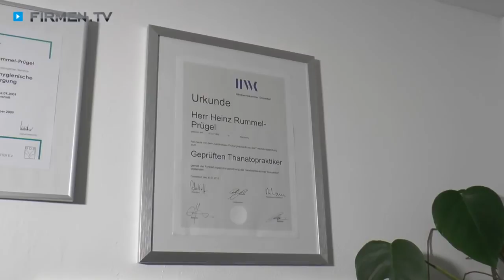Bestatter Nürnberg: Beerdigungsinstitut Bestattungen Rummel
Mit Erfahrung, Sachverstand und einer großen Portion Empathie führt Heinz Rummel-Prügel das traditionsreiche Bestattungsunternehmen Rummel in Nürnberg.

Der Tod hinterlässt oft viel Ratlosigkeit — Angehörige werden in diesen schweren Stunden rücksichtsvoll, professionell und diskret begleitet. Die Mitarbeiter des ISO-zertifizierten Bestatters führen dabei sämtliche Formalitäten durch.

Neben Erdbestattungen und Feuerbestattungen führt man im Beerdigungsinstitut Rummel in Nürnberg auch Kirchenbestattungen, Seebestattungen und Naturbestattungen durch. Besonders schöne Andenken an Verstorbene sind die Fingerabdrücke als Schmuckstück und die aus Asche gefertigten Diamanten …

Heinz Rummel-Prügel ist zudem ausgebildeter Thanatopraktiker: Durch spezielle Rekonstruktionsmaßnahmen können sich Angehörige von Unfallopfern verabschieden. Des Weiteren besteht die Möglichkeit, die gesetzliche Bestattungsfrist zu überschreiten.

Bestattungen Rummel — der Meisterbetrieb Ihres Vertrauens!

Weitere Informationen zum Bestattungsinstitut Bestattungen Rummel in Nürnberg und den verschiedenen Beerdigungsformen des Bestatters finden Sie und

Zur Firma Bestattungen Rummel in Nürnberg finden Sie ein ausführliches Porträt